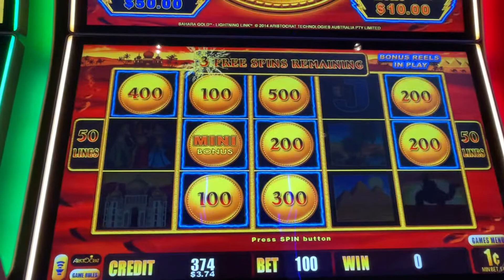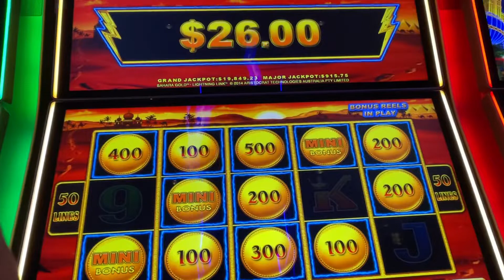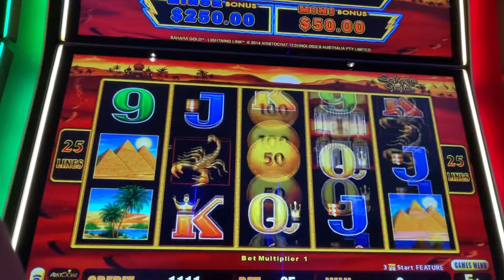Lock it link 💵